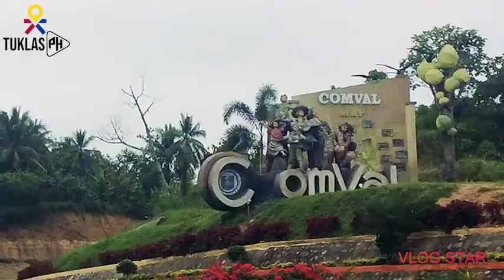10 PINAKA MAYAMAN PROBENSIYA SA PILI PINAS 2020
Kasama Kaya Ang probensiya mo dito
Kasama tayo isusulong Ang ating sarili
Maging hero tayo ng bansa natin
Tuparin natin at ipagmalaki sa ibang bansa